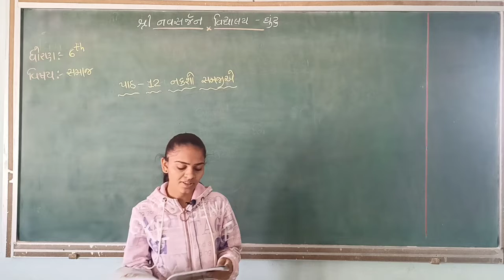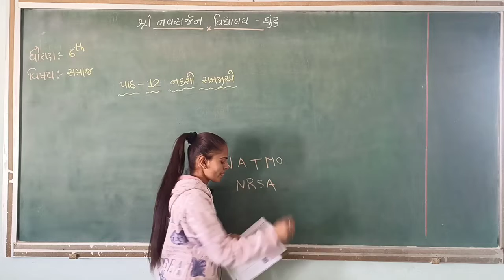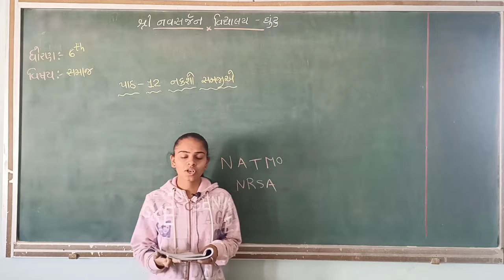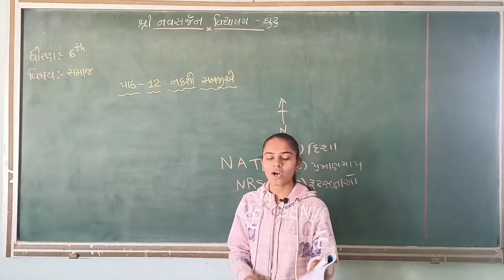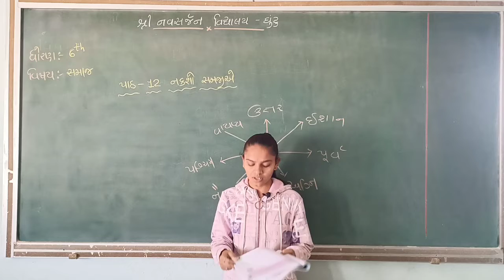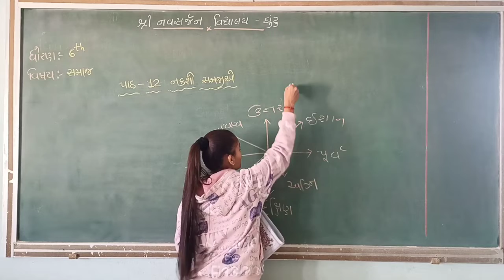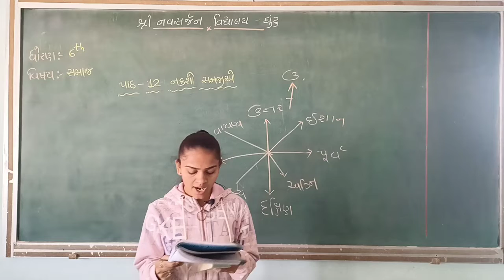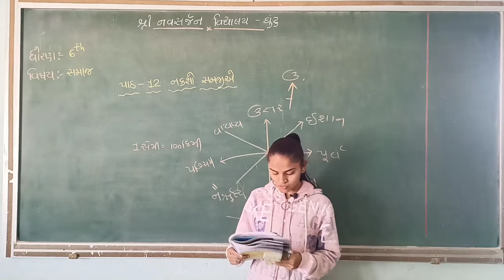ધોરણ- 6 ,સમાજ (પાઠ- 12)